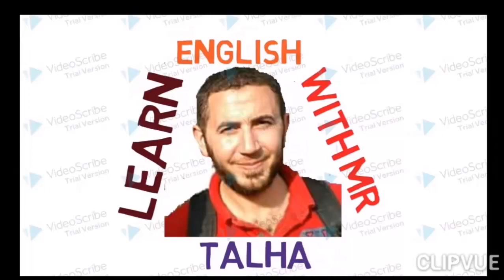need require want مبني مجهول